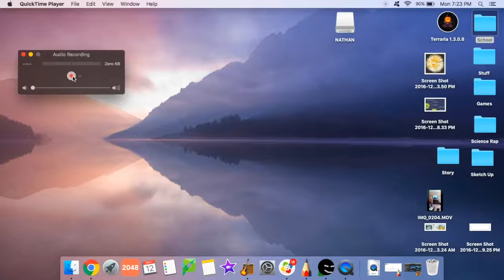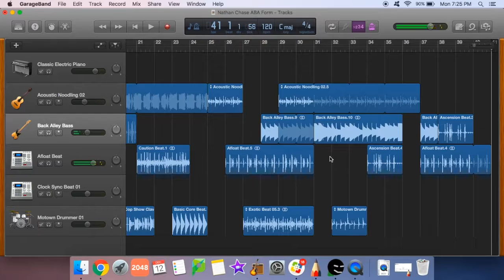garage band vid 1